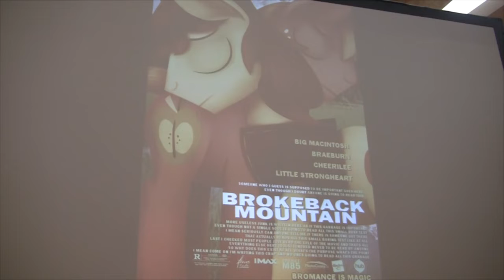BronyCon 2018 Movies to Pony Voices 21+ Panel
Had the amazing pleasure of watching this when I attended the con! The entire panel isn't here though, since I started a bit late, and the camera ran out of battery o.o